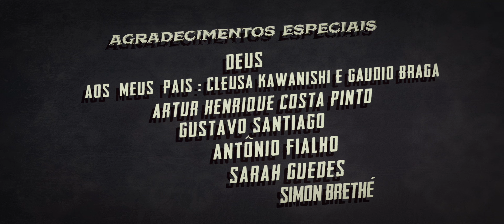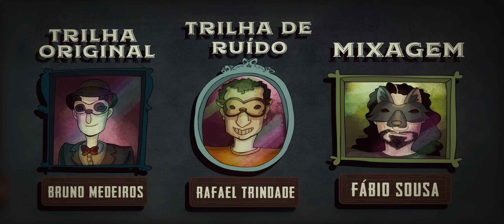Midnight Snack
Curta metragem produzido na disciplina de Ateliê de Cinema de Animação do CAAD

DIREÇÃO:  Tatiana Kawanishi
SINOPSE: Um fantasma tenta assustar uma raposa, mas algo não está funcionando .

FESTIVAIS: